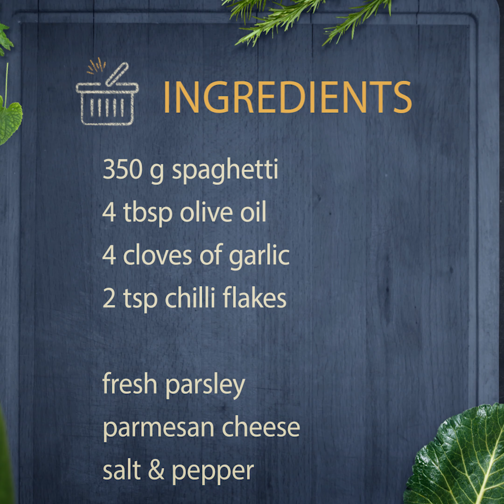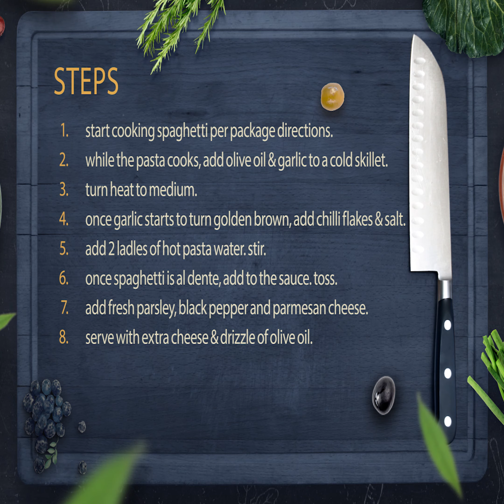how to make spaghetti aglio e olio | spaghetti with garlic and oil | "5 or less" ingredients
literally translated, the name means garlic (aglio) and oil (olio).
this Naples native is a classic. it's super simple to make and is delicioso :)
with 5 or less ingredients, this dish comes together in no time. it takes as long as it takes to cook the spaghetti!! it goes well with any side, but we love it just like that. give it a try! a dish for all ages.

Ingredients:

350 g spaghetti
4 tbsp olive oil
4 cloves of garlic
2 tsp chilli flakes

fresh parsley
parmesan cheese
salt & pepper

Steps:

1. start cooking spaghetti per package directions.
2. while the pasta cooks, add olive oil & garlic to a cold skillet.
3. turn heat to medium.
4. once garlic starts to turn golden brown, add chilli flakes & salt.
5. add 2 ladles of hot pasta water. stir.
6. once spaghetti is al dente, add to the sauce. toss.
7. add fresh parsley, black pepper and parmesan cheese.
8.  serve with extra cheese & drizzle of olive oil.